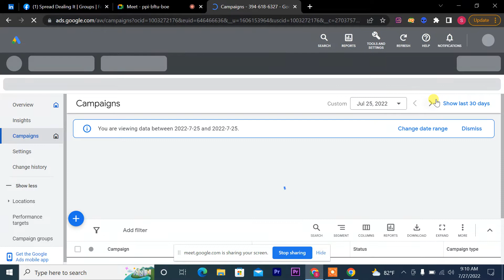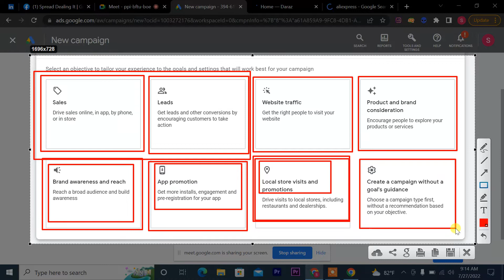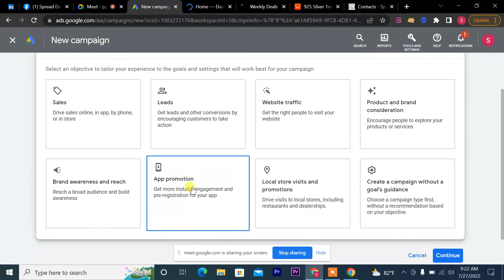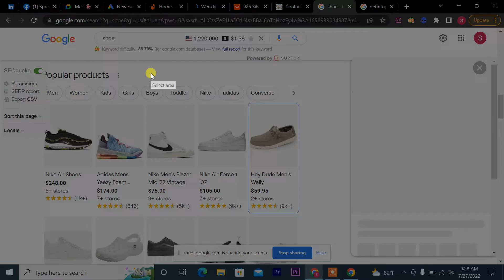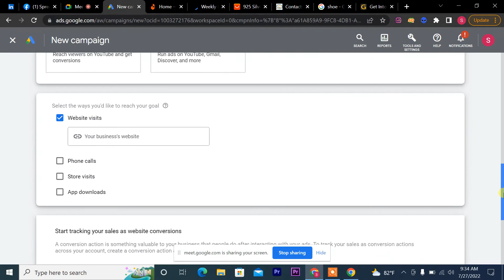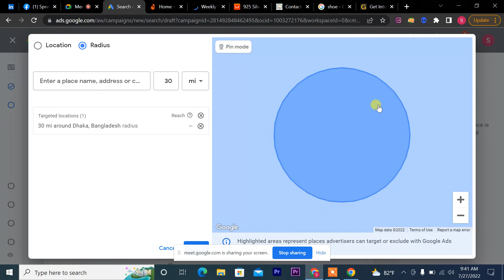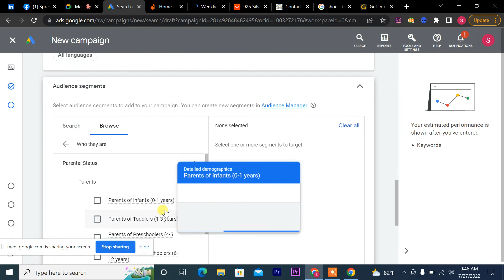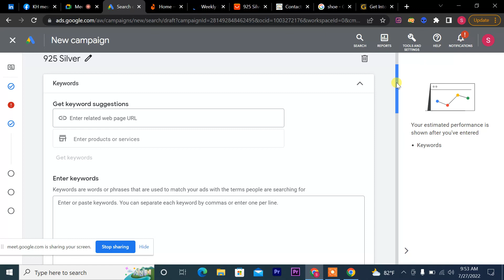Google ads campaign setup live class-1 | Spread Dealing It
This video was created by N Rashed.
If you would like to learn about google ads marketing then this video will be best for you.